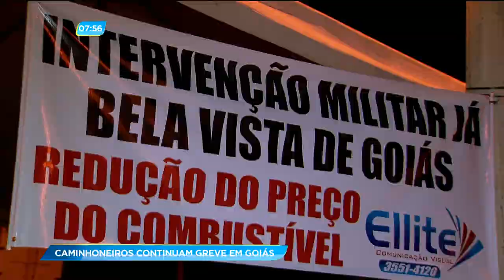GA - Caminhoneiros continuam greve em Goiás - 25-05-2018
Em Goiás alguns caminhoneiros continuam em greve. Mesmo depois do acordo com o governo, na noite de ontem, os grevistas não se sentem representados.